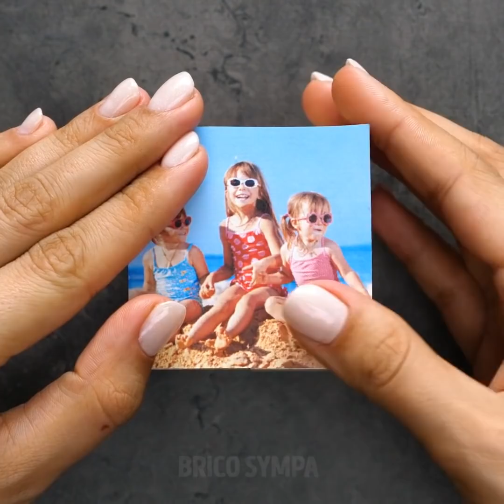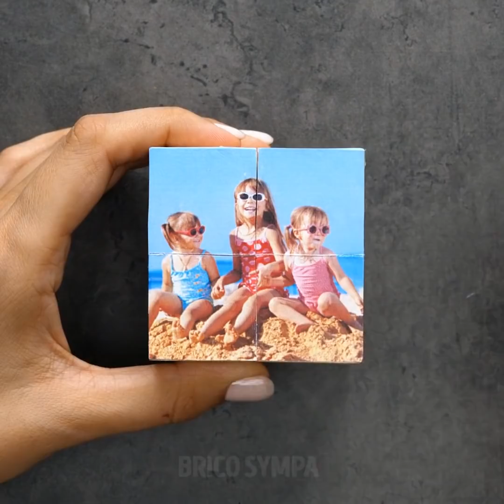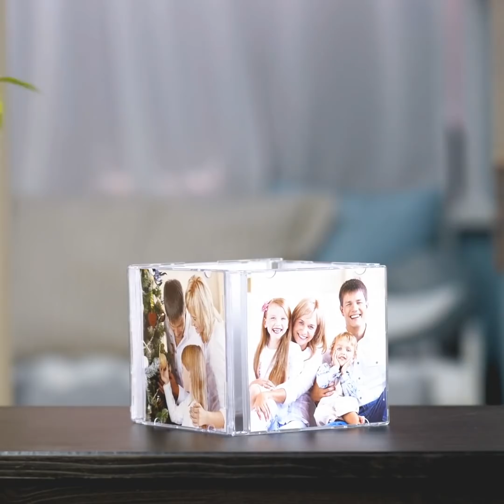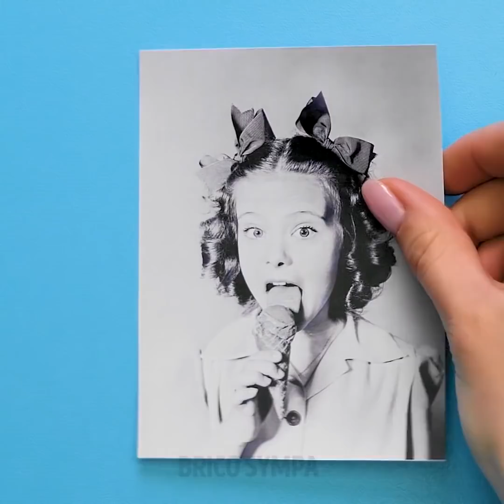27 CRÉATIONS STYLÉES POUR TON APPARTEMENT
DES OPTIONS DE DÉCORATION BON MARCHÉ POUR TA MAISON

Il n’est pas facile de décorer une maison sans trop dépenser d’argent. Cependant, tu n’as pas besoin de dépenser tout ton argent pour acheter des objets de décoration si tu suis nos conseils simples – il existe tellement de choses que tu peux réutiliser ou recycler afin de créer quelque chose d’autre. Je parie que tu as hâte de voir ce que nous avons préparé pour toi !

Si tu sais comment coudre, nous avons une bonne nouvelle pour toi. Tu peux fabriquer un coussin donut très tendance et confortable en peu de temps ! Remplis-le avec des sacs plastiques et utilise des morceaux de feutre pour réaliser les vermicelles du donut. Ce genre de coussin peut être un incroyable cadeau fait maison pour l’un de tes proches.

Les bougies peuvent faire une grande différence quand il s’agit de créer une atmosphère chaleureuse et relaxante dans la maison. Découvre comment fabriquer des bougies DIY et comment transférer l’image de ton choix dessus !

Il existe beaucoup de choses cools que tu peux réaliser en utilisant de vieux jouets ! Découvre comment réaliser des pinces à rideaux, des poignées de meubles, des serre-livres et beaucoup d’autres choses en utilisant les jouets des enfants !

Regarde cette vidéo jusqu’à la fin et apprends à réaliser d’incroyables lumières DIY en utilisant des bocaux en verre. Le tutoriel le plus cool consiste à utiliser de la peinture pour verre et du fil afin de réaliser un bougeoir cool et stylé ! Tu peux également utiliser des bocaux en verre pour réaliser d’adorables bocaux de rangement et des cadre-photos mignons !

Horodatage :

0:21 – Coussin donut

3:39 – Cadre photo avec des CD

4:15 – Bougies DIY

7:25 – Objets décoratifs à partir de vieux jouets

12:38 – Idées avec des bocaux en verre